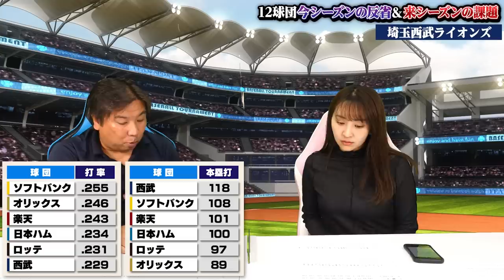【埼玉西武ライオンズ】森友哉がFAで来季ピンチ！現役ドラフトで獲得の陽川が来季の鍵を握る⁉︎